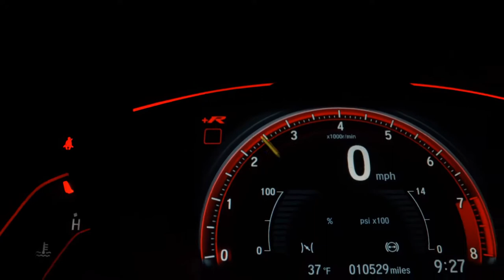CHERY TIGGO - 2015 - São Paulo/SP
LOJA VR AUTOS: R$ 33.900,00 FINANCIADOS EM ATÉ 60X 1.195,00FAZEMOS A CONSULTA E APROVAÇÃO DO FINANCIAMENTO VIA TELEFONE, TENDO A POSSIBILIDADE DE FAZER SEM ENTRADA... (+) MAIS R$ 2.000,00 DE ENTRADA PARCELADOS EM ATÉ 18X NO CARTÃO. TOTAL À VISTA R$ 35.900,00#ACEITAMOS O SEU CARRO USADO NA TROCA COM A MELHOR AVALIAÇÃO DO MERCADO, COM PREÇO AVALIAÇÃO VIA WHATSAAP TROCA COM TROCO # CONDIÇÕES ESPECIAIS PARA MOTORISTAS DE APLICATIVO E APOSENTADOS # APROVAMOS SEU CRÉDITO VIA TELEFONE,WHATSAAP

Dados do Veículo
Veículo: CHERY / TIGGO 2.0 16V
Ano: 2014/2015
Combustível: GASOLINA
Portas: 4 PORTAS
Câmbio: Manual
Cor: PRETA
KM: 150.000

✅ Air Bag
✅ Alarme
✅ Ar Condicionado
✅ Ar Quente
✅ CD e MP3 Player
✅ CD Player
✅ Desembaçador Traseiro
✅ Direção Hidráulica
✅ Rádio
✅ Retrovisores Elétricos
✅ Travas Elétricas
✅ Vidros Elétricos
✅ Limpador Traseiro
✅ Trio Elétrico
✅ Som Original